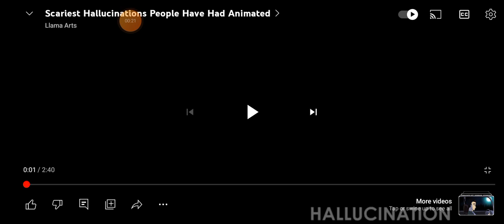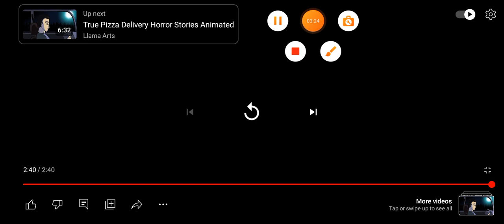SFS Spooky Frightening Saturday's These things are not hallucinations #2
hey everyone today is Saturday and today we're watching one video today  this one is by Llama arts enjoy this video and original video in description and also credits to Llama arts